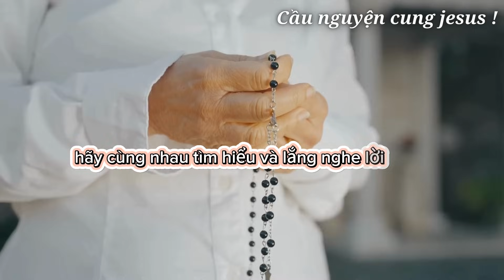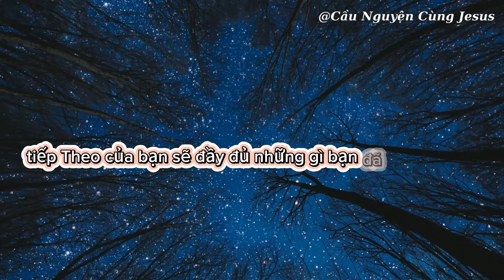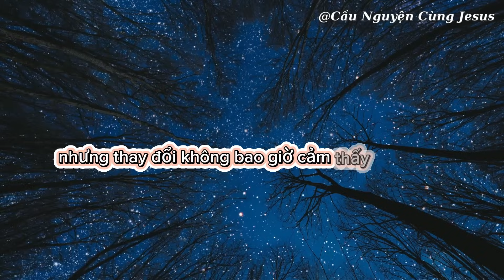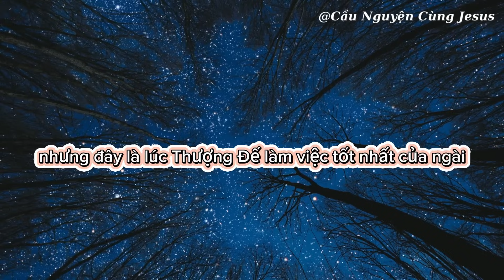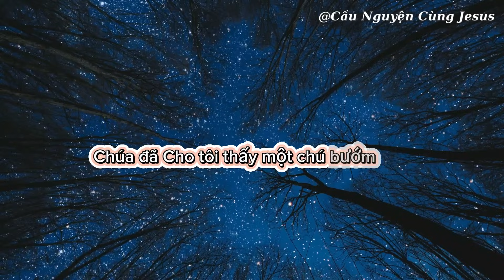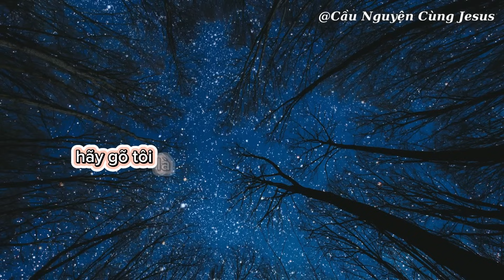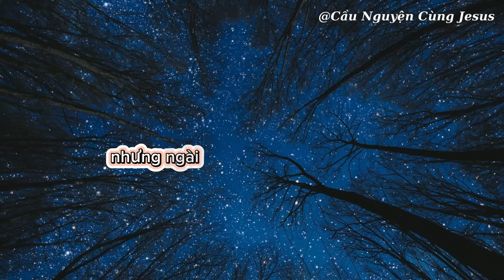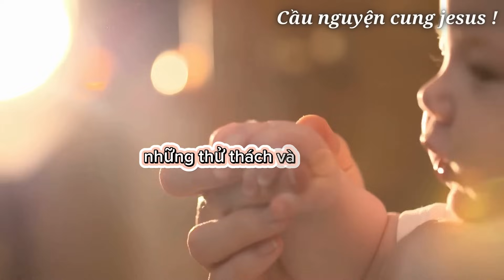🛑Xin chúc mừng | Chúa đã nghe lời cầu nguyện của bạn.. | Lời chúa hôm nay | Lời chúa mỗi ngày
--Ủng hộ và Xem thêm video khác tại đây
--Quà Lưu niệm--

Cầu nguyện
Đức Giêsu Kitô
Niềm tin
Thần linh
Phúc Âm
Tôn giáo
Thiên Chúa
Hội thánh
Mục vụ
Đức Maria
Kinh nguyện
Ân sủng
Tình yêu Thiên Chúa
Truyền giáo
Kinh thánh
Công lý
Chứng đạo
Nhân văn
Chân lý
Hạnh phúc trọn đời
Tái sinh
Nghĩa trang
Tâm linh
Khổ nạn